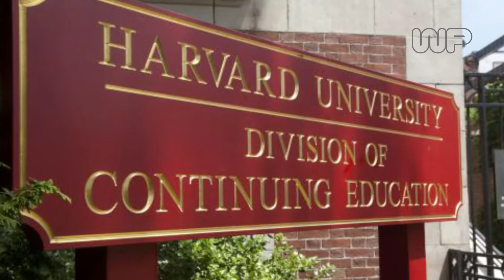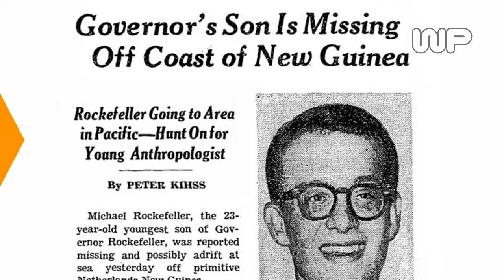Misteri Hilangnya Michael Rockefeller Anak Milyader sekaligus Mantan Wapres AS di Papua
Michael Clark Rockefeller (18 Mei 1938 – diduga meninggal 19 November 1961) adalah anak kelima dari Gubernur negara bagian New York dan Wakil Presiden Amerika Serikat, Nelson Rockefeller, dan merupakan generasi keempat anggota Keluarga Rockefeller.
Michael Rockefeller menghilang selama ekspedisi di wilayah suku Asmat, tepatnya di barat daya Nugini Belanda (sekarang Provinsi Papua, Indonesia).
Pada 2014, Carl Hoffman menerbitkan sebuah buku yang menjelaskan secara terperinci tentang pemeriksaan resmi atas pembunuhan terhadap Rockefeller, yang diakui oleh penduduk desa dan tetua suku bahwa Rockefeller dibunuh setelah berenang ke tepi sungai pada tahun 1961.
Terlepas dari klaim-klaim tersebut, tidak ada bukti yang pernah ditemukan atas kematiannya.
Sempat bersekolah di The Buckley School di Kota New York, dan lulus dari Akademi Phillips Exeter di New Hampshire, Rockefeller sempat menjadi ketua siswa intra sekolah dan pegulat di masa kuliahnya. Rockefeller lulus cum laude dari Universitas Harvard dengan gelar BA dalam sejarah dan ekonomi. Pada tahun 1960, ia bertugas selama enam bulan sebagai tamtama di Angkatan Darat AS dan kemudian melakukan ekspedisi ke Museum Arkeologi dan Etnologi Peabody Harvard untuk mempelajari antropolgi Suku Dani di Nugini Belanda. Ekspedisi ini memfilmkan Dead Birds, sebuah film dokumenter etnografis yang diproduksi oleh Robert Gardner, dan Rockefeller bertugas sebagai perekam suara. Rockefeller dan seorang temannya tidak mengembangkan penelitian tersebut dan beralih mempelajari Suku Asmat selatan Papua. Setelah selesai dari tugas penelitian di Museum Peabody, Rockefeller kembali ke Papua untuk mempelajari Asmat dan mengumpulkan barang kesenian Asmat. Rockefeller sangat menikmati kegiatannya sebagai etnografer

Dia menghabiskan waktunya di Nugini Belanda dan aktif terlibat dengan budaya serta kesenian sambil mengambil data etnografi.
Pada 17 November 1961, Rockefeller dan antropolog Belanda, René Wassing berada di sampan selebar 12 meter, yang jaraknya sekitar 5 kilometer dari tepian ketika sampan mereka bocor dan terbalik. Dua pemandu lokal yang menemani mereka meminta bantuan, tetapi terlambat datang. Setelah hanyut selama beberapa waktu, pada 19 November, Rockefeller berkata kepada Wassing; "Saya pikir saya bisa melakukannya dan berenang ke pantai." Kapal itu diperkirakan sejauh 19 km dari pantai ketika dia berusaha berenang ke tempat yang aman, mendukung salah satu teori bahwa dia mati karena kelelahan, atau tenggelam. Wassing diselamatkan pada hari berikutnya, sementara Rockefeller tidak pernah terlihat lagi, meskipun ada upaya untuk pencarian lebih lanjut. Pada saat itu, hilangnya Rockefeller menjadi topik berita utama di berbagai belahan dunia. Mayatnya tidak pernah ditemukan. Rockefeller dinyatakan mati secara hukum pada tahun 1964.

Diyakini bahwa Rockefeller tenggelam atau diserang oleh buaya atau hiu. Karena praktik pemburuan kepala dan kanibalisme masih ada di beberapa wilayah Asmat pada tahun 1961, beberapa orang berspekulasi bahwa Rockefeller mungkin telah dibunuh dan dimakan oleh orang-orang Suku Asmat.